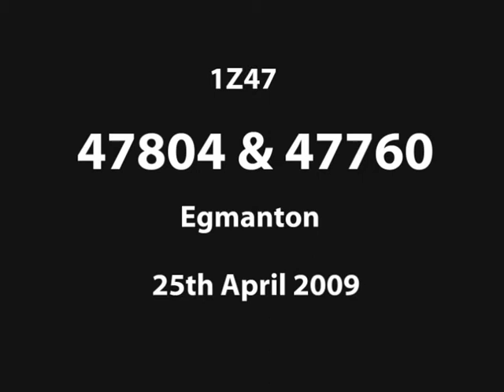Video from dv & hi8 cameras & photograph (also did digital audio)